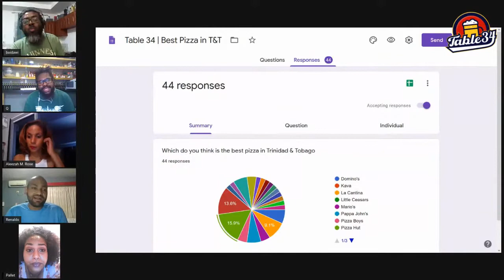The Best Pizza in Trinidad & Tobago